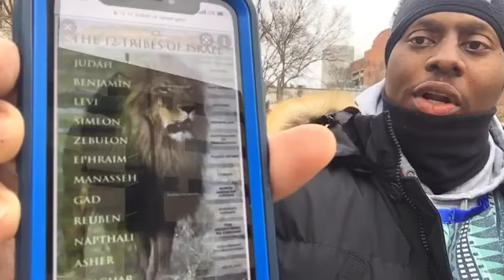2022 YEAR OF THE TURN UP!!! 2-27-22